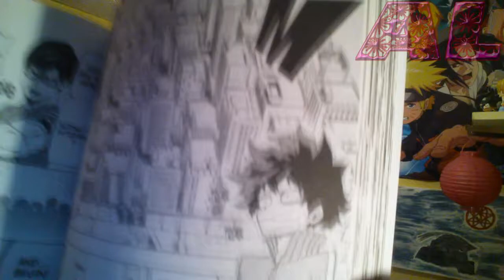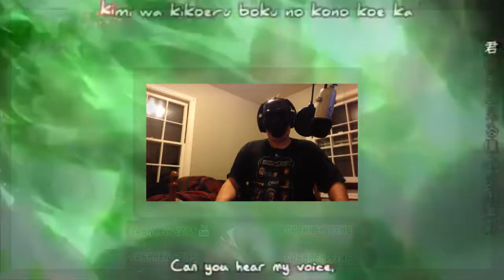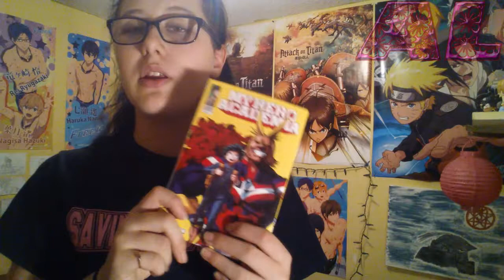My Hero Academia Manga and Anime Review | ft. Cashren Sins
I hope you enjoyed this video, it was really fun to make. My Hero Academia is a amazing series and i recommend you guys go check it out.

Don't forget to go check out: Cashren Sins, he does alot of awesome videos like anime reviews, etc.